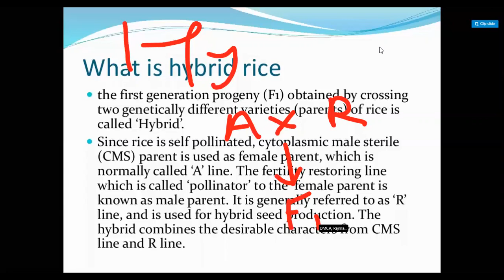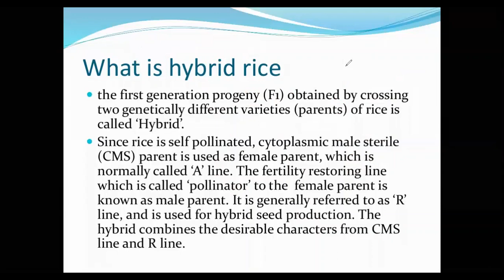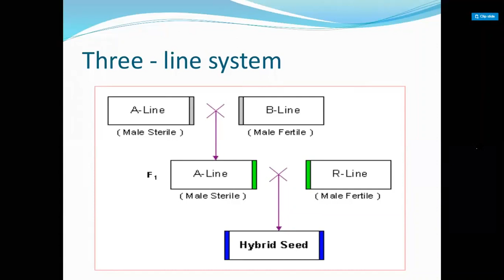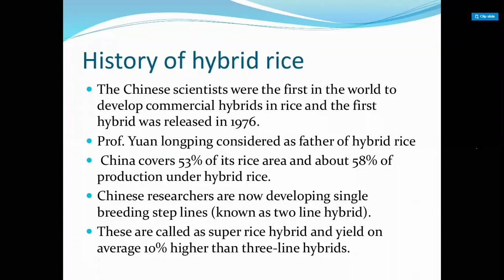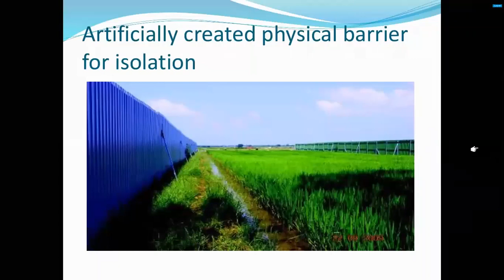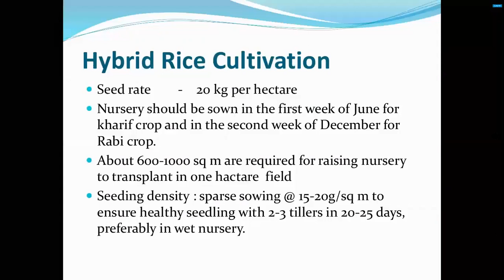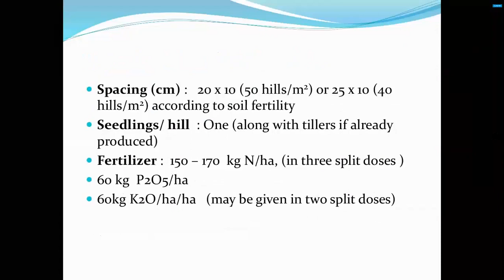5Sem GPB-355 (Practical)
hybrid seeds production